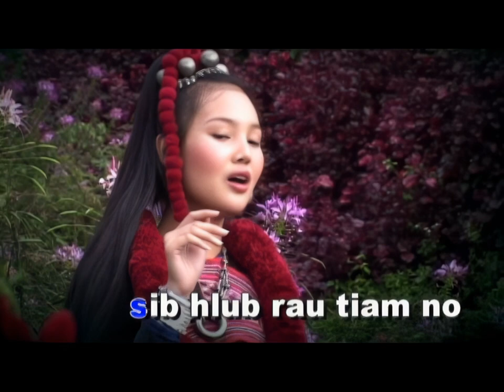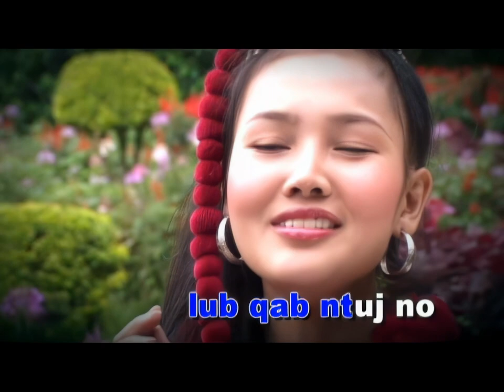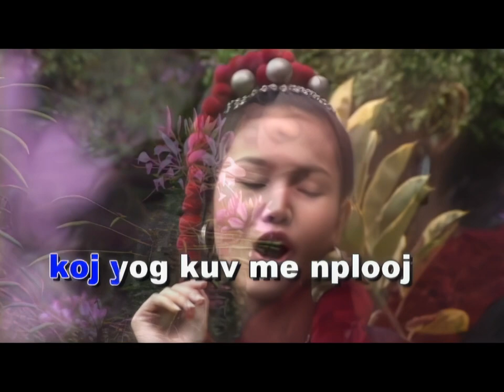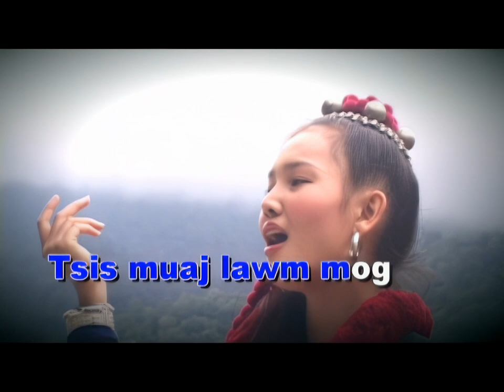Somchay & Snowbell - Kuv Nplooj Siab [Official Lyrics Video]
Ja Iab

Somchay & Snowbell